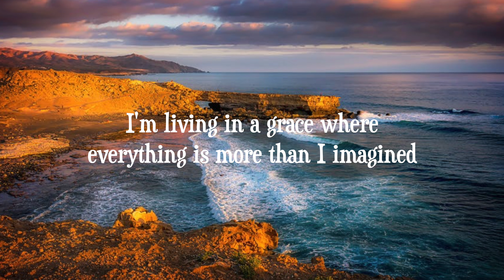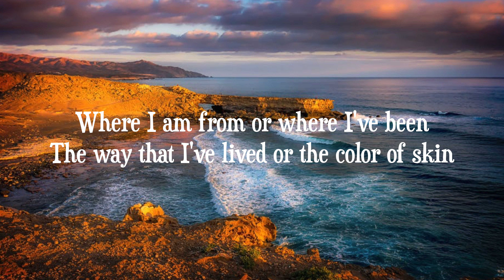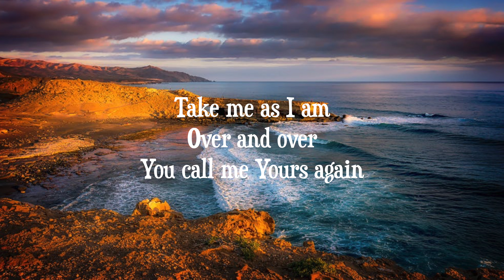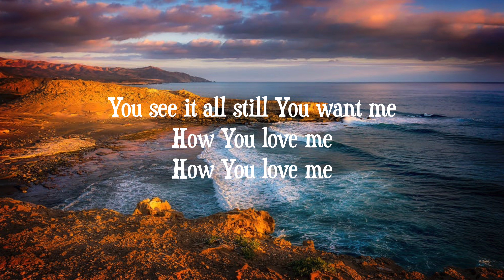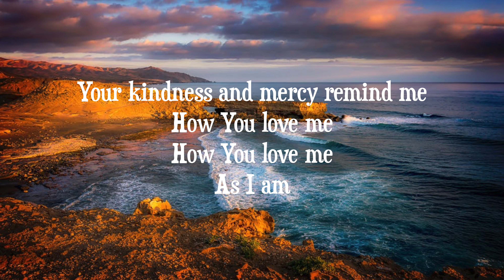Hillsong Young & Free - As I Am (Studio) (with lyrics)(2020)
garymcduffee hillsongyoung&free asiam This video is about "As I Am" (Studio) by Hillsong Young & Free. Video made by Gary McDuffee. I don’t own any rights, for entertainment and worship purposes only. Thank you!